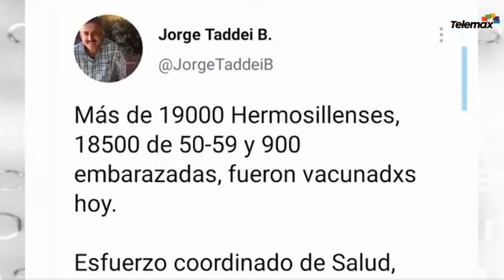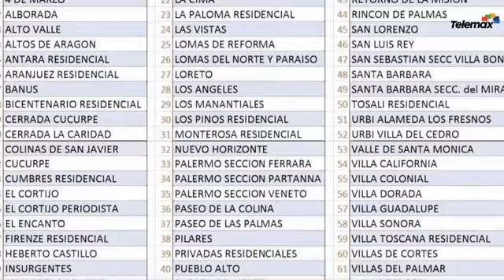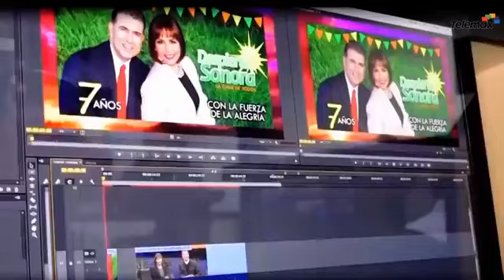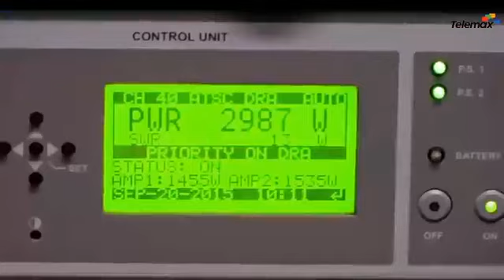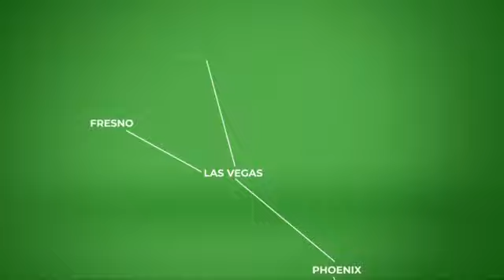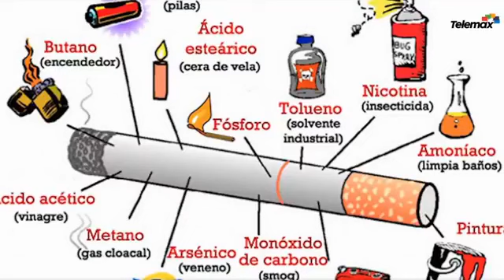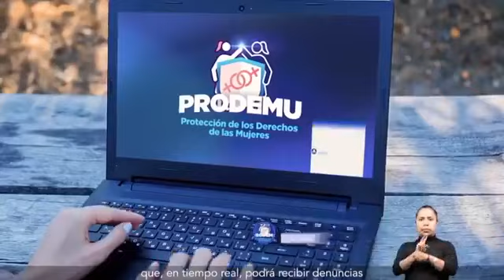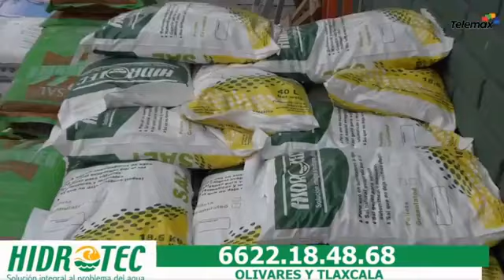Entre Todos - 31 de mayo 2021 Programa Completo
📰 Inicia en Sonora la vacunación a personas de 50 a 59 años de edad.

📰 Corporaciones policiales llevan a cabo intenso operativo para encontrar a Tomás Rojo.

📰 Bomberos rescatan una vaca en la presa Abelardo L. Rodríguez.